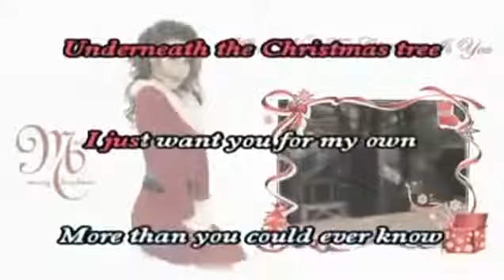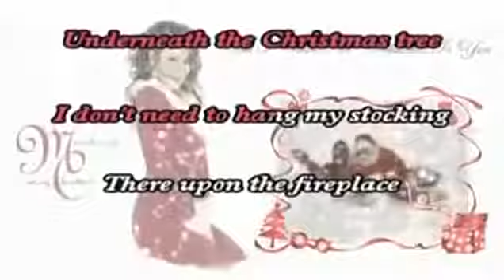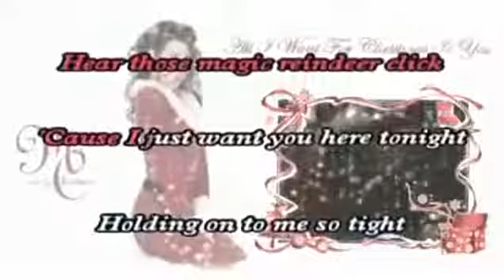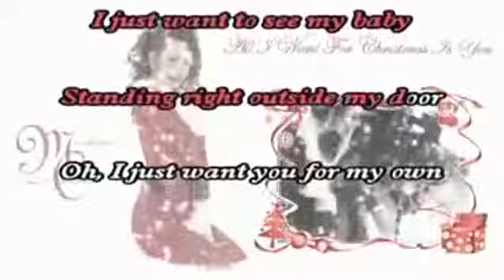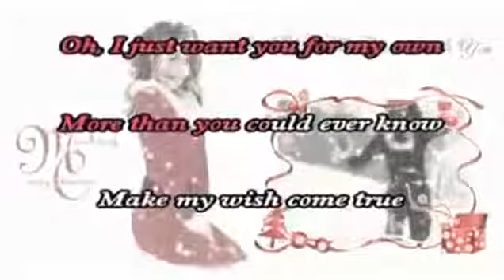Mariah Carey All I Want For Christmas Is You.. karaoke